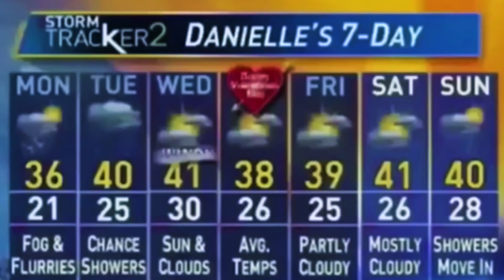What Happens When You Forget You're LIVE on Air?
What Happens When You Forget You're LIVE on Air? THEY FORGOT THEY WERE LIVE AND DID THIS

Live television is unpredictable, and sometimes, even seasoned professionals forget they're on air, leading to unforgettable and often hilarious moments. In this video, we delve into some of the most embarrassing live TV incidents where individuals momentarily lost their composure, resulting in unexpected and entertaining outcomes.

In This Video:

Embarrassing Live TV Moments: A compilation of instances where on-air personalities experienced slip-ups, from accidental swearing to wardrobe malfunctions.

Unbelievable Live TV Fails: Moments that were so unexpected, you'd have to see them to believe they happened live.

Hilarious and Awkward Situations: From news anchors caught off-guard to guests behaving unpredictably, these clips showcase the unpredictability of live broadcasts.

Why Watch?

Entertainment: Enjoy a curated selection of live TV bloopers that are sure to make you laugh.

Commentary: Our insightful commentary provides context and enhances the viewing experience.

Engagement: Join the conversation by sharing your thoughts and reactions in the comments section.

Comment Your Thoughts: We value your feedback and would love to hear which moments you found the most surprising or amusing.

Enjoy and Have a Great Day: Sit back, relax, and let these live TV blunders brighten your day.

25 Embarrassing Live Television Bloopers That Went Viral

19 Embarrassing Celeb Moments On Live TV

Top 20 Awkward Moments In Live Television History